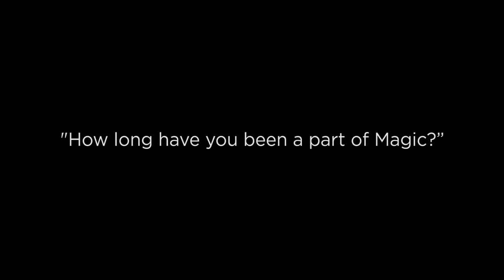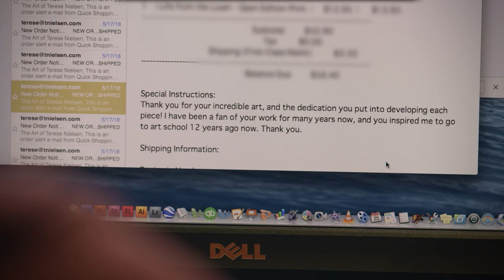Terese Nielsen Spotlight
A peek into the creative talent behind one of Wizards of the Coasts exceptional artist.